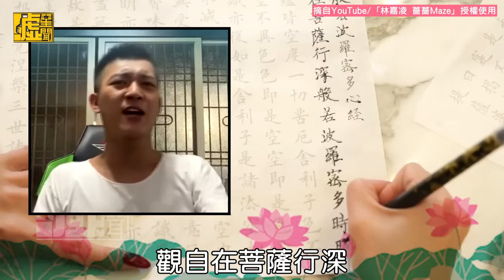薔薔一日貴婦體驗超崩潰 抄心經懺悔又造口業了